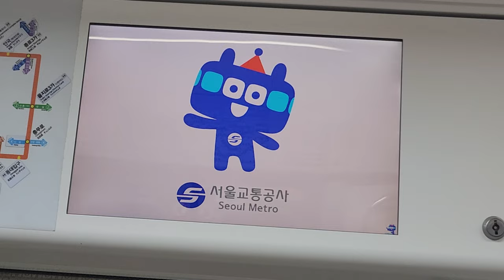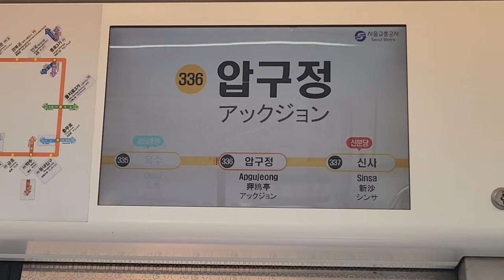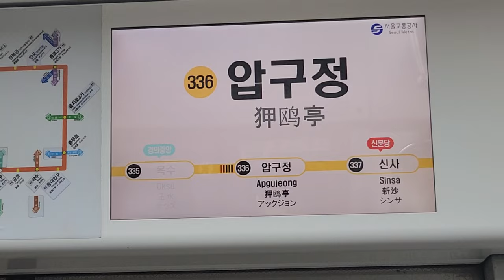서울교통공사 3호선 오금행 옥수-압구정(현대백화점) 주행영상, LCD(9)